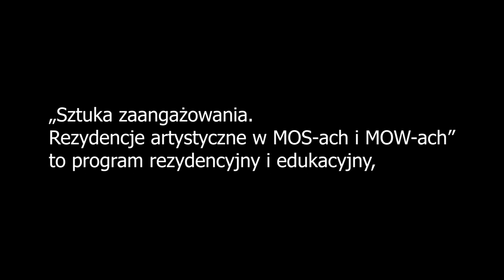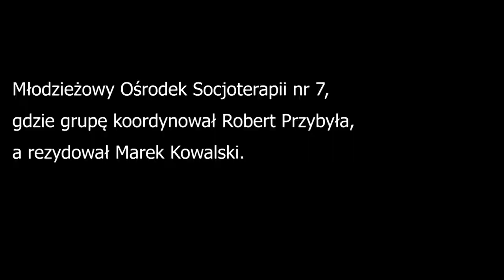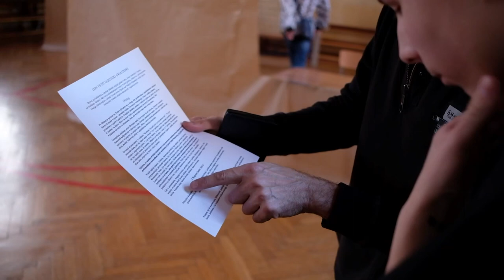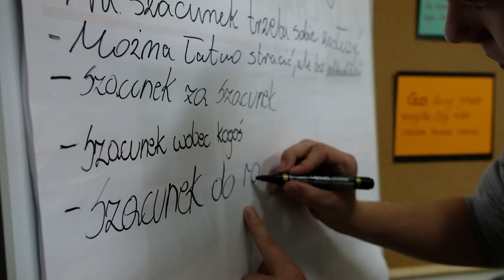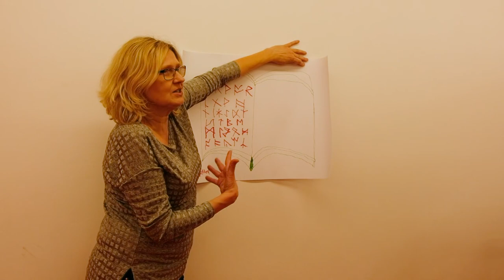Sztuka Zaangażowania - rezydencje artystyczne w szkołach 2019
W „Sztuce zaangażowania” uczniowie przy wsparciu artysty rezydenta zrealizują artystyczne działania w przestrzeni publicznej prowokując zmianę społeczną w swoim otoczeniu. Zrealizują instalacje, performance, happeningi, land art, murale, pomniki, a potem zaprezentują je sąsiadom podczas lokalnych finałów.

Program "Sztuka zaangażowania. Rezydencje artystyczne w MOS-ach i MOW-ach" realizowany był przez Centrum Edukacji Obywatelskiej ze środków Biura Edukacji Miast st. Warszawy.